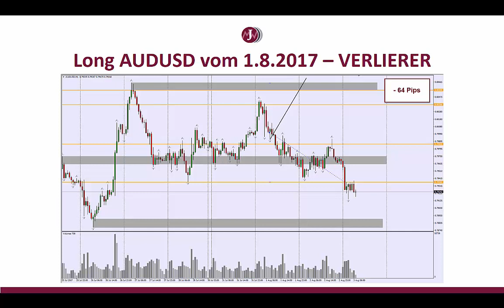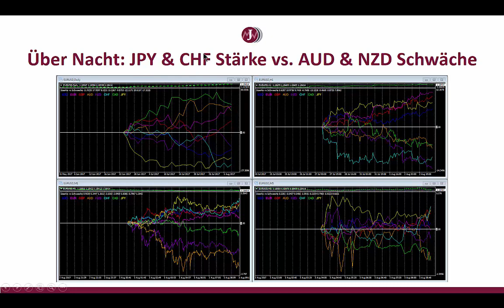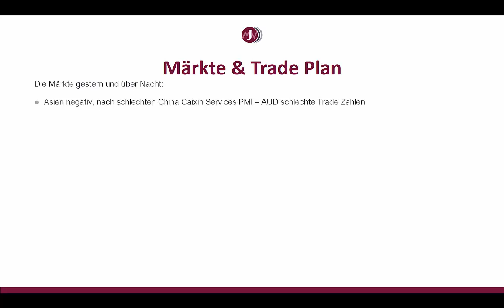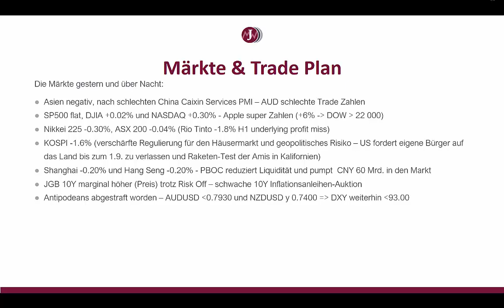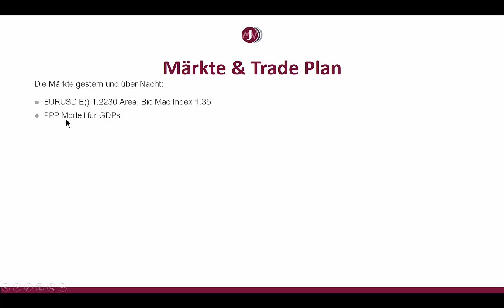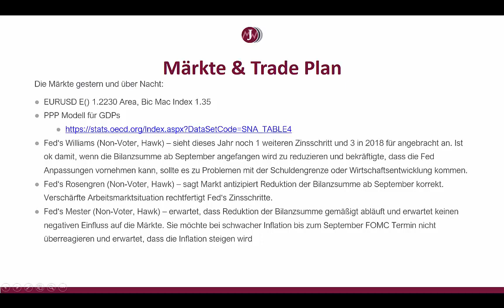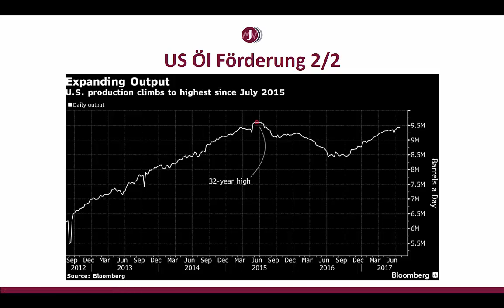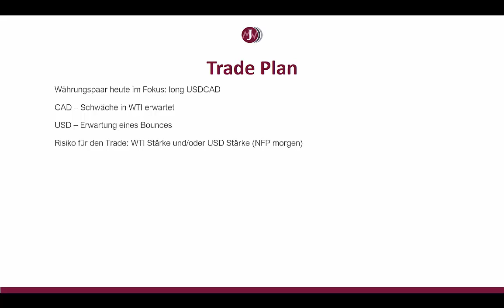Morning Espresso Donnerstag 3 August 2017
Let's trade USDCAD! Besprechung Verlust Trade long AUDUSD und Erläuterungen zur BOE heute und dem Ölmarkt.